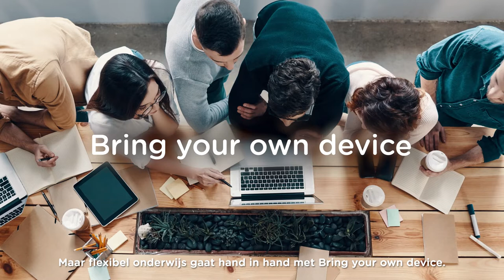SURFcumulus Application Delivery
Met SURFcumulus Application Delivery heb je altijd, overal en met welk apparaat dan ook toegang tot applicaties van je onderwijs- of onderzoeksinstelling.